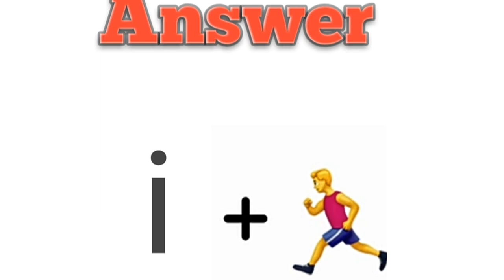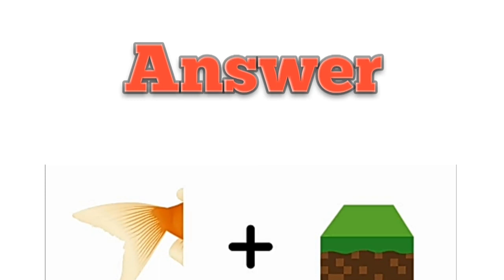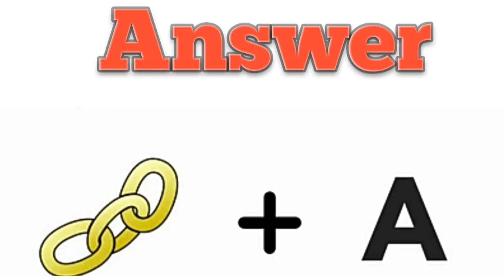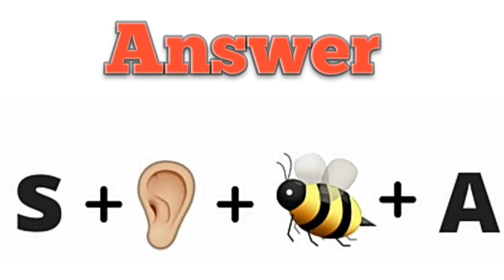கண்டுபிடிக்கவும் | Guess the country's name with emoji and images tamil | Smarten you tamil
This video is for entertaining you,we ask you to guess the name by using those images, image riddle these riddle questions make ur mind fresh and entertain you,riddle questions in tamil,image riddle questions in tamil,guess the country's name and count ur scores,mention ur scores in the comment section,If you like this video give us a thumbs up sign(press the like button)and subscribe us for more videos.Watch our previous videos by clicking the link below: